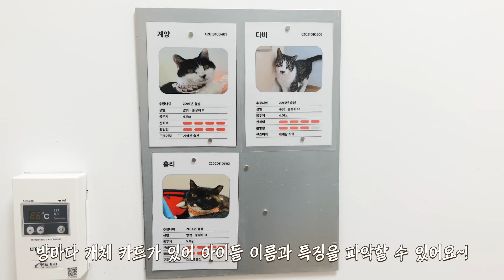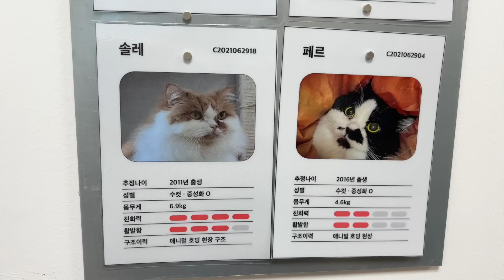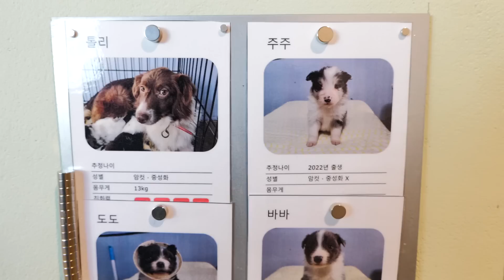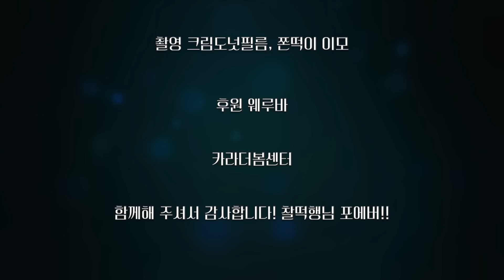마일로처럼 박력있는 유기묘를 만났어요. 아홉째?? | 찰떡행님 2기 봉사 (feat.쫀떡이 집사님)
우리 행님들 메리 크리스마스!!
크리스마스 종합선물세트 느낌의 영상을 들고 왔습니다 ㅋㅋ (편집을 거의 1주일 했네요...)
찰떡행님 2기분들과 함께 카라 더봄센터에서 봉사를 하고왔는데요.
봉사하면서 느낀점도 많아서 여러분도 함께 공감했으면 하는 마음에 영상이 좀 길어졌어요. 부디 유기동물들에게 평생 가족이 생기는 훈훈한 소식들이 많아지길 바라며!
함께 기획하고 진행해준 우리 쫀떡이 집사님 고마워용~!
(우리 펫채널에서 거의 다비치 아니냐곸ㅋㅋㅋㅋ)

00:00 하이라이트
00:34 쫀떡이 집사님의 야심찬 선물
01:54 마일로 고양이짓(?)
04:21 찰떡행님 선물 포장하기
04:57 집사님 품에서 잠든 레아공주님
06:16 마일로 욕실 인트로
06:45 찰떡행님 2기 선물 언박싱~!
07:21 웨루바 후원 감사합니다
08:02 묘사청소 시작!
09:09 입양을 망설이는 분들에게
10:51 맛있는 참치타임!
11:40 카라 더봄센터로 봉사오게 된 이유